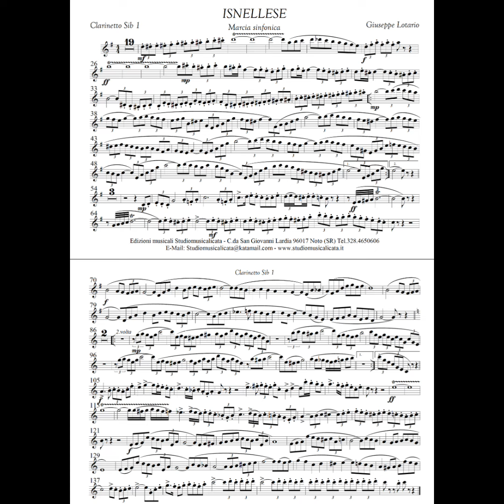Isnellese - Giuseppe Lotario (Marcia sinfonica)